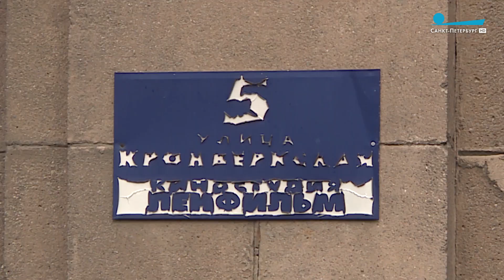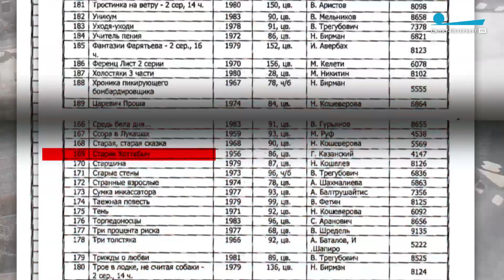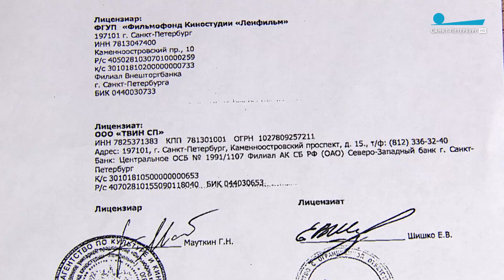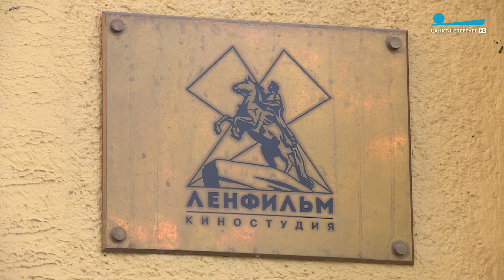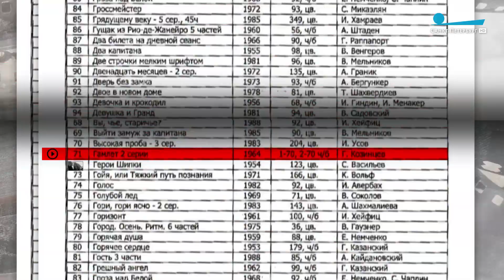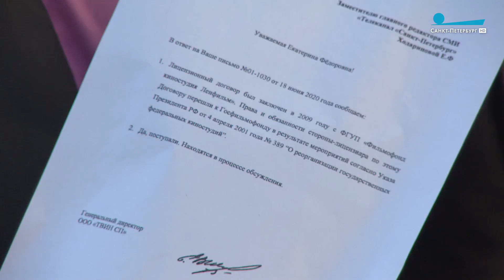Почему Ленфильм не распоряжается своими фильмами?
Старейшая киностудия страны «Ленфильм» свой 106-й день рождения встретила с миллиардными долгами, фактически на грани банкротства. И самый главный вопрос, который задают сегодня любители кино, – почему даже права на коллекцию фильмов студии не принадлежат? Репортаж Антона Цумана.

Телеканал «Санкт-Петербург»,
3 июля 2020